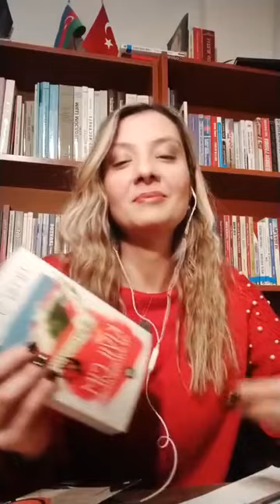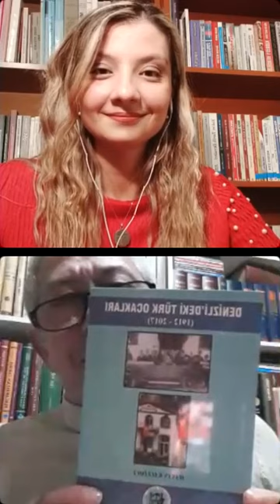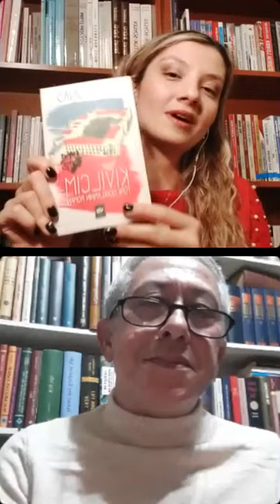Metin Savaş ile Kıvırcım romanı üzerine söyleşi